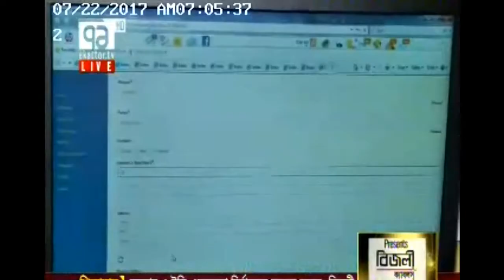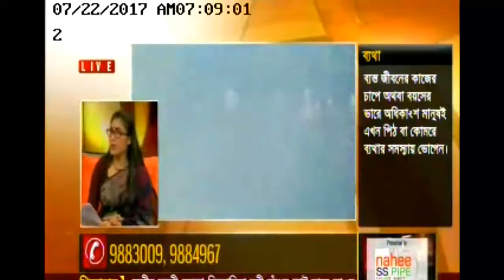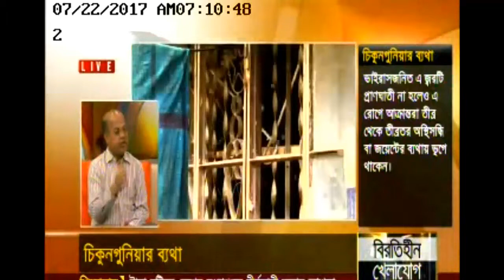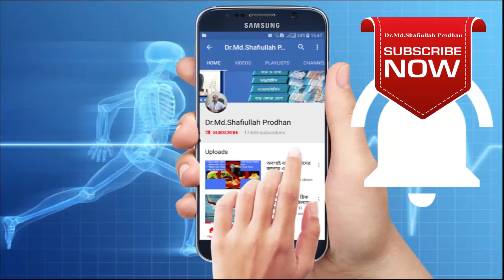একাত্তর টিভিতে জ্বর ও ব্যথা নিয়ে কি বল্লেন ডাঃ প্রধান || Fever and Pain Treatment || Pain Relief